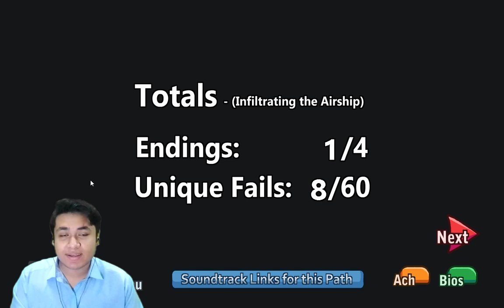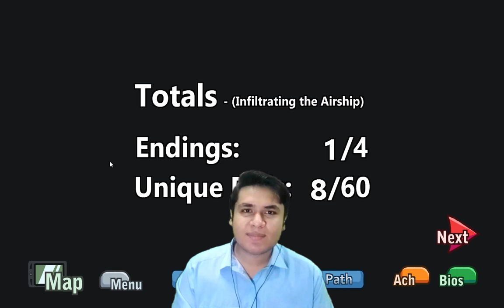Can I Live Like A Gentle Man Now?😇 | Infiltrating Airship😈|Henry Stickmin | Faraz Saraz (Clexiko)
Hello My Name Is Faraz Saraz (Clexiko)

I Am A Gamer, Content Creator At YouTube Gaming & Manager At "Phota Halwai Haji Ramzan Sweets"

Video:-Can I Live Like A Gentle Man Now?😇 | Infiltrating The Airship😈 | The Henry Stickmin Collection | FaceCam | Faraz Saraz (Clexiko)

If You Like To Play Games Like "StoryMode & Multiplayer" Or You Just Want To Watch Gameplays & Streams For Fun Do Checkout My Channel
                                      (Clexiko)

And If You Wanna Make Friends & Play Games With Them So Also Checkout My Discord Community Server                          (RakStoPie)

I Almost Daily Uploads Gameplay Videos & Live Streams All Types Of Gameplays At One Place & If You Enjoy To Watch My Videos Don't Forget To Like The Video & Also Comment Down To Motivate Me To Be Regular At YouTube & Also Shares The Video